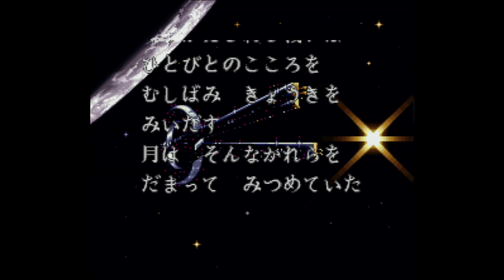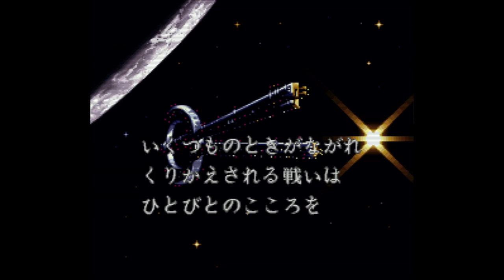SD Gundam Power Formation Puzzle - Super Nintendo Entertainment System - Intro & Title Screen